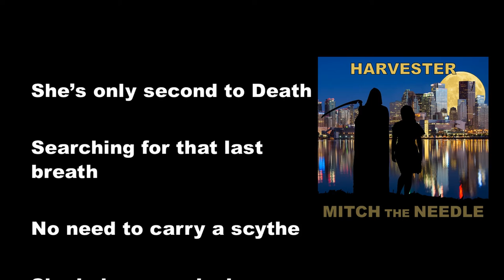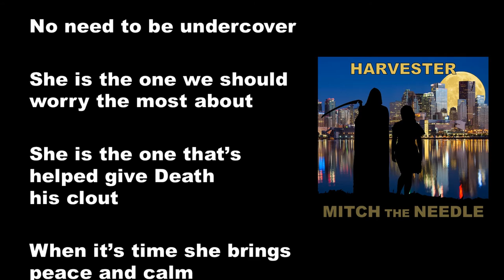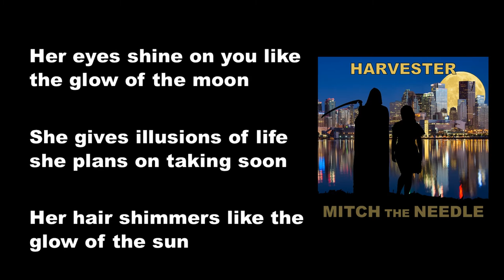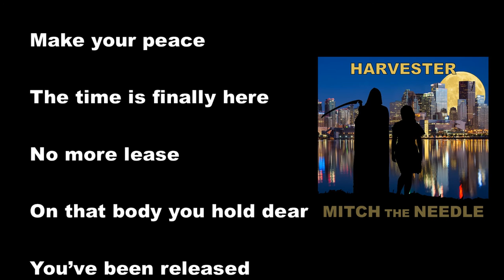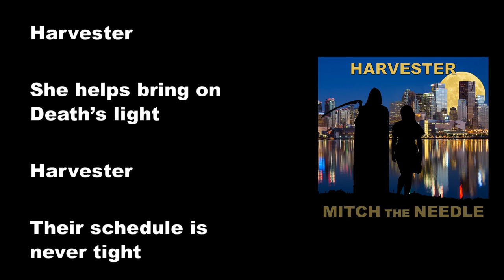Harvester - official lyric video by Mitch the Needle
"Harvester" is an original song by the band "Mitch the Needle." What do you like best (or least) about this song: lyrics, music, something else? Your comments are always appreciated, so strike up a conversation with us.

So, who is Mitch the Needle? Well, first off, there's no one in the band named Mitch. The band is just three friends who have been writing and recording songs together since our teens. We were a do-it-yourself indie band from the get go, who started off recording in our bedrooms and our parents' living rooms, long before technology made bedroom recording the cool thing. Our love is creating songs and, quite honestly, we've never invested much energy in promoting our stuff... but it's fine if you want to punch the Share button to let others hear this song.

We hope you'll enjoy this song enough that you add it and our other music to your playlist of favorites on whichever streaming music service you use. Just search on the streaming site for "Mitch the Needle" and look for this song. Here's where you can find us on the most popular services:

Amazon Music Streaming

Song: Harvester
Artist: Mitch the Needle
Lyrics: Q.L. Adams (ASCAP)
Published by: Thank You Mom (ASCAP)
Released by: ©Mitch the Needle / Lonely Monday Records